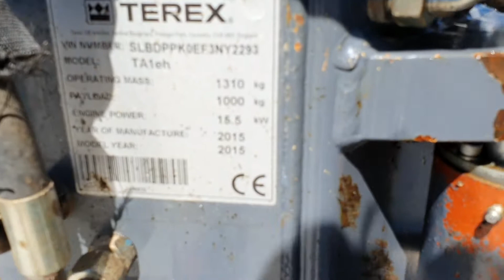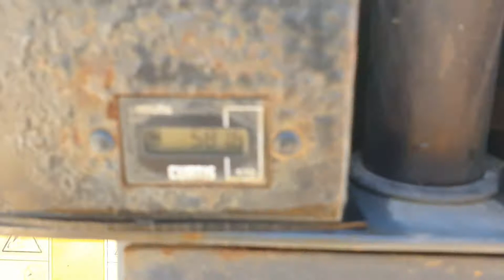DUMPER TEREX TA1EH FIS MACHINERY SLOVENIA